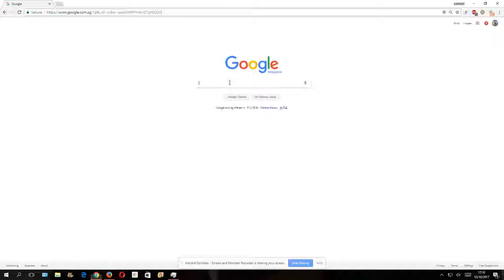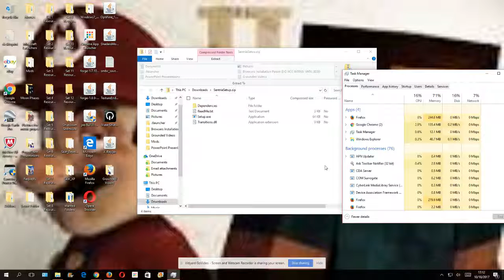Sentria Installation Request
To all my friends including Weatherstar4000video and Yusuf Abdullah, please download and install the Sentria Browser I put in this I can't do it because I don't have permissions.